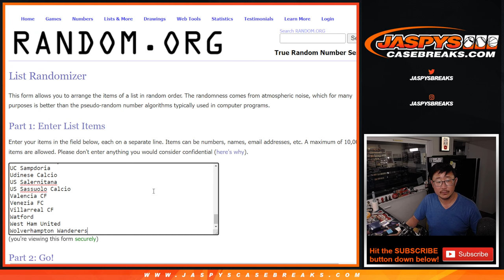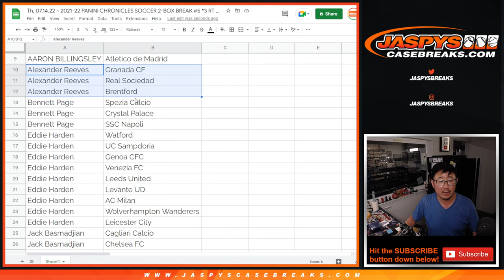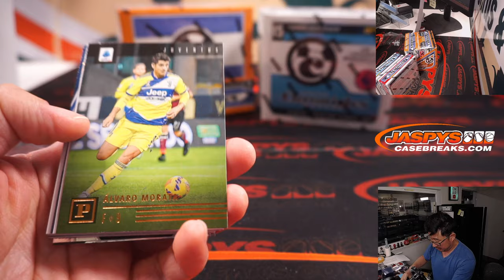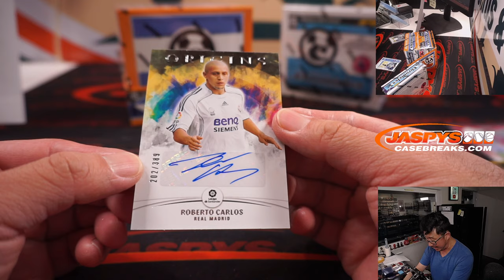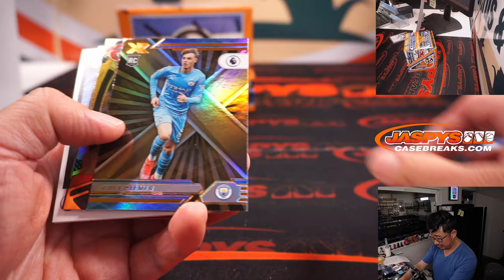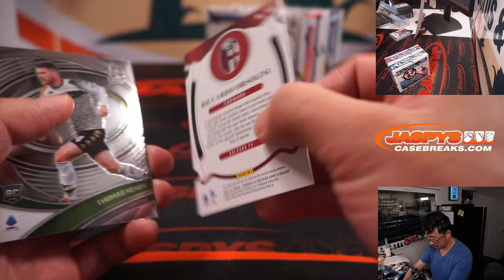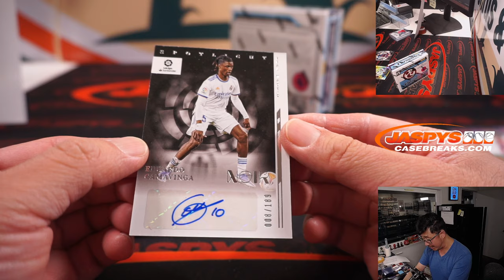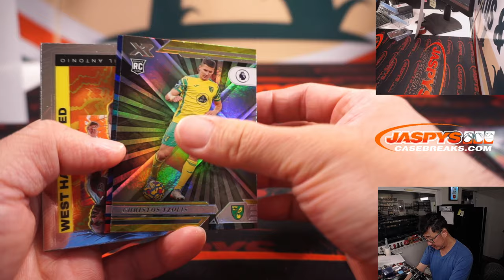Th, 07.14.22 ~ 2021-22 PANINI CHRONICLES SOCCER 2-BOX BREAK #5 *3 RT EACH*